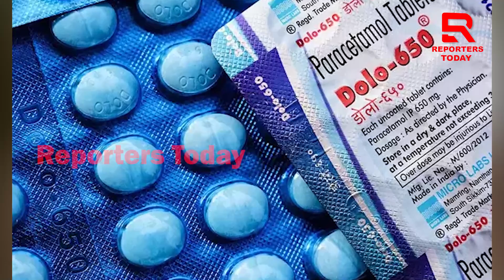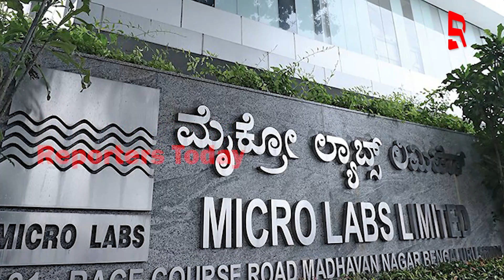ବେଙ୍ଗାଲୁରୁ ସହରରେ କିଣିଲେ ଏତେ ବଡ ମହଙ୍ଗା ଘର, କରୋନା ବେଳେ ଚର୍ଚ୍ଚାରେ ଥିଲା ଡୋଲୋ ମେଡିସିନ